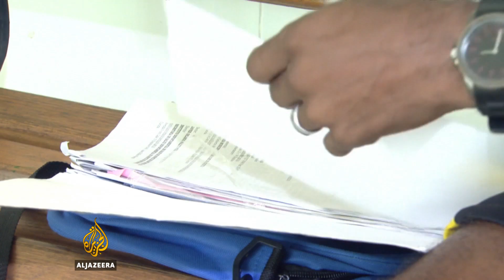Venezuela crisis: Thousands cross into Colombia for food and medicine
Hundreds of people are crossing the border from Venezuela into Colombia every day to buy food and medicine.

The increased demand is placing a strain on health services in Colombia and crime has also gone up.

Al Jazeera's Daniel Schweimler reports from the Colombian border city of Cucuta.